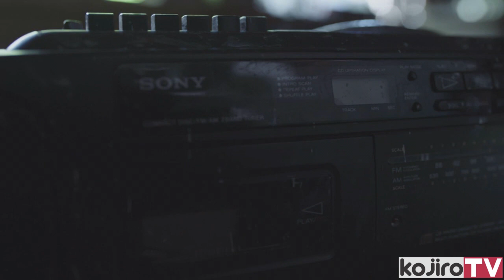13 REASONS WHY MEME